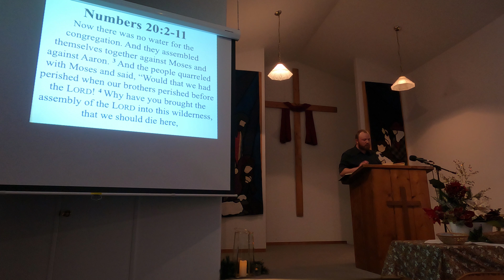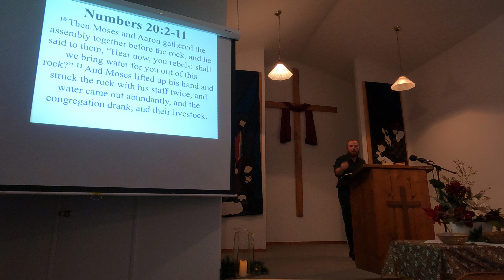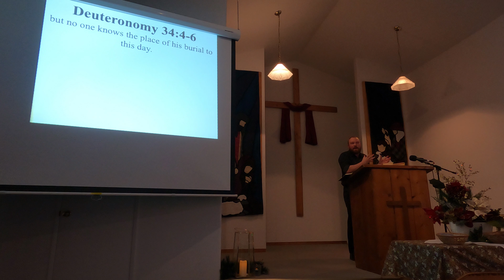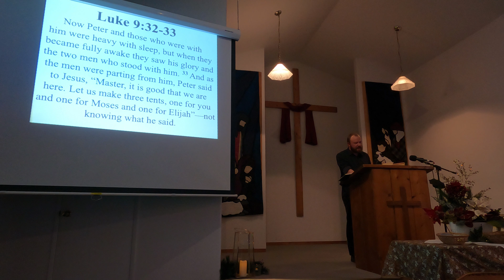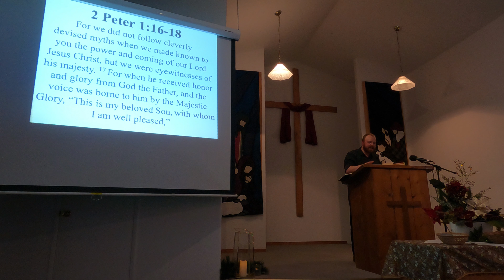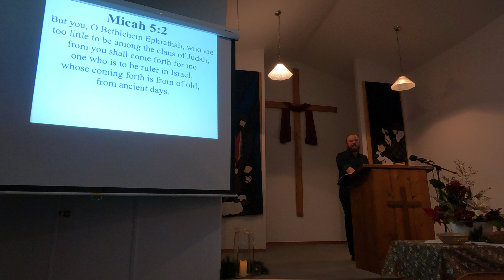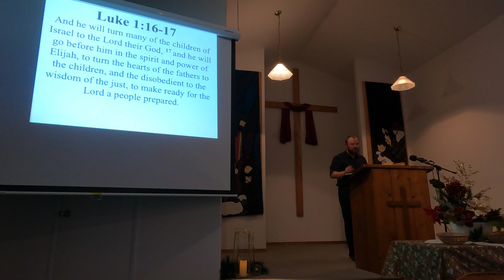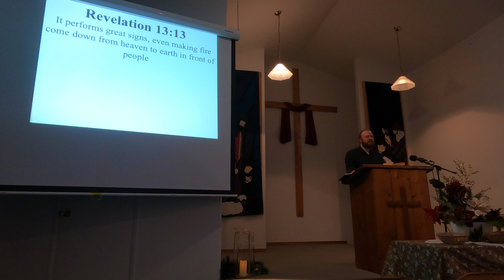The Transfiguration ǀ Matthew 17:1-13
A sermon from Wasa Community Church.

Preached on November 27th, 2022.